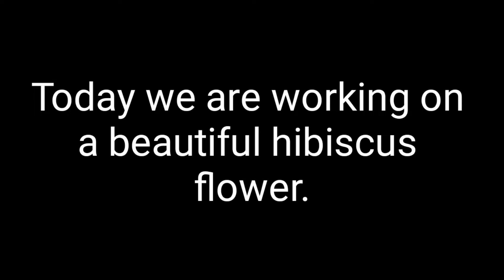Hand Embroidery Silk Shading Long and Short Stitch Hybiscus Flower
This is a hand embroidered Hybiscus Flower. Using a method called silk shading. It is made with long and short stitches, and French knots in the center.